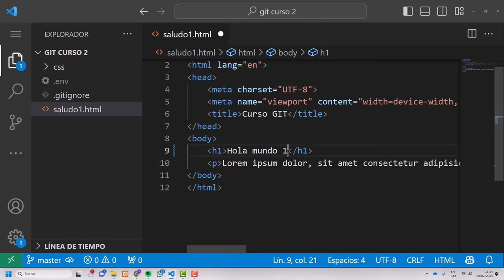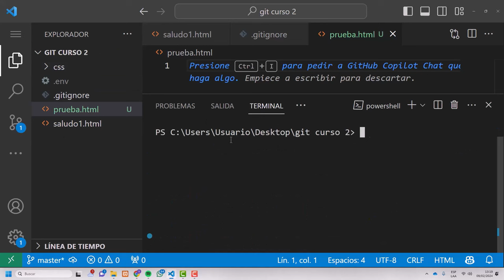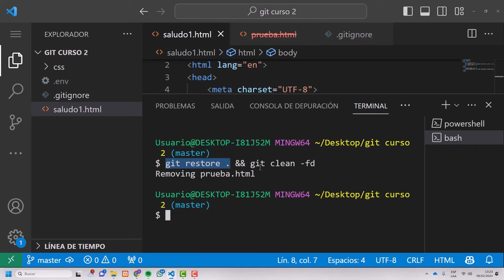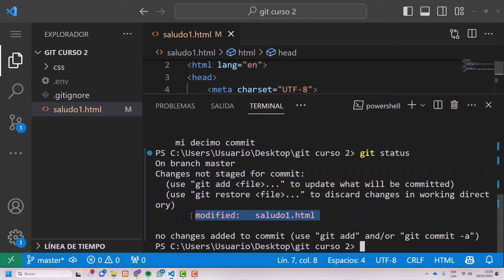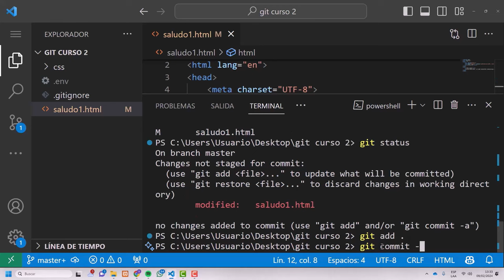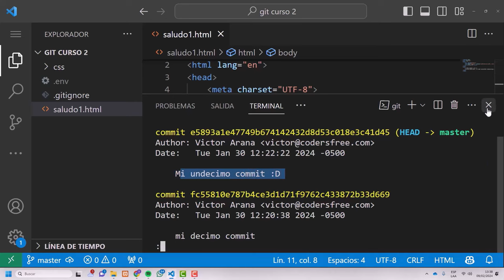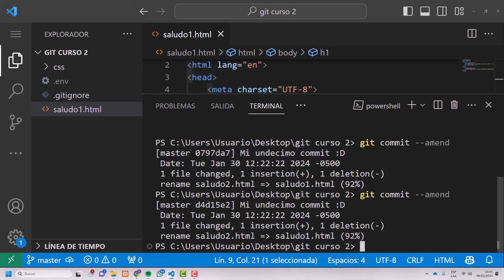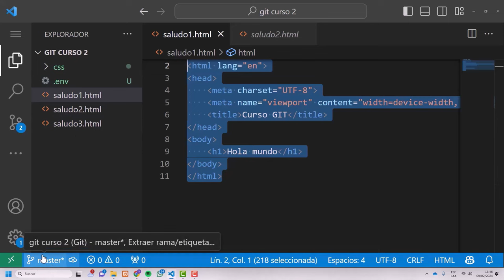09 - Deshacer cambios - Curso Git y Git Hub desde cero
En el noveno episodio de "Git y GitHub desde cero", aprenderás cómo deshacer cambios en tu repositorio Git. Exploraremos varios escenarios comunes en los que necesitarás revertir modificaciones y cómo utilizar los comandos adecuados para deshacer cambios de forma segura y eficiente. ¡Prepárate para dominar esta habilidad crucial y mantener tu proyecto en un estado óptimo!